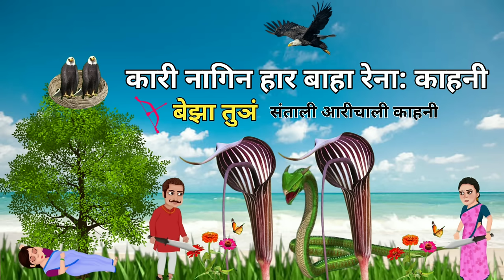Kari Nagin Har Baha Renag Kahani !! बेझातुञं !! @youtubersunilsoren !!